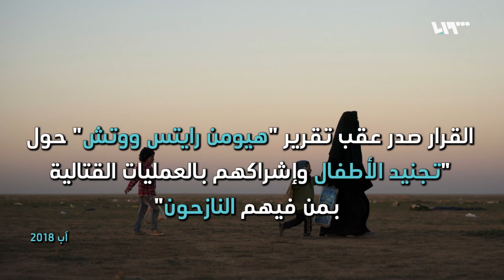من الأمم المتحدة.. قسد تتعهد بالتوقف عن تجنيد الأطفال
وقعت قوات سوريا الديمقراطية" على اتفاقية مع الأمم المتحدة، لإنهاء ومنع تجنيد الأطفال دون سن الثامنة عشر في مناطق سيطرتها شمالي شرقي سوريا، ومو ما اعتبر اعترافاً صريحاً من قسد بقيامها بالفعلة بعد نفيها لها في وقتٍ لاحق..